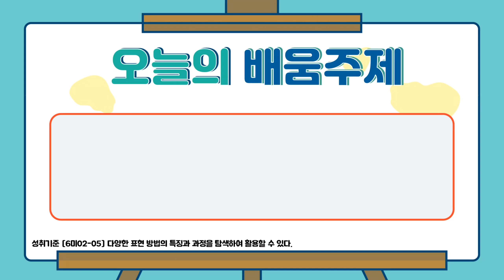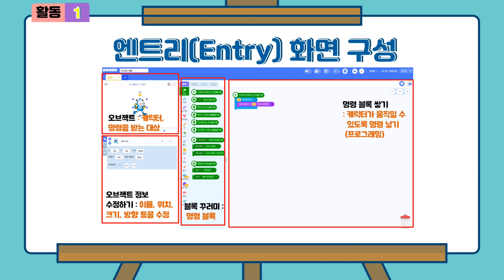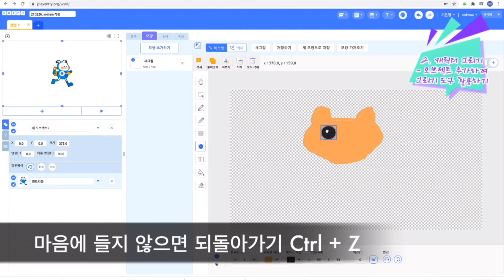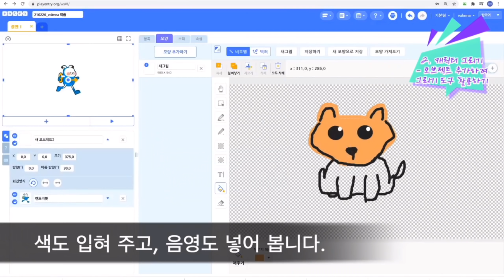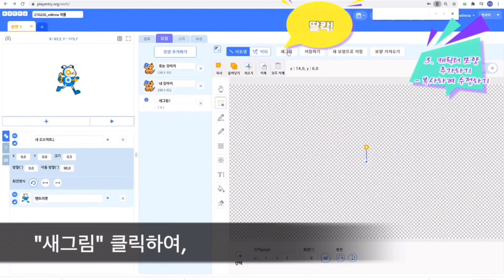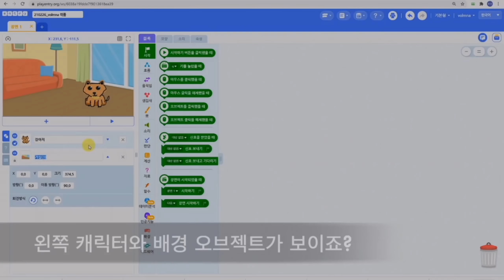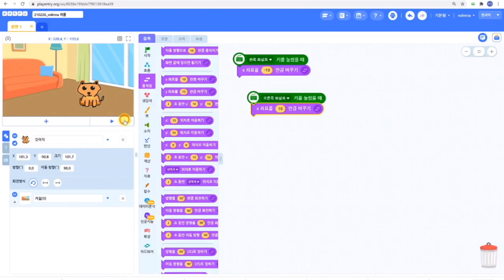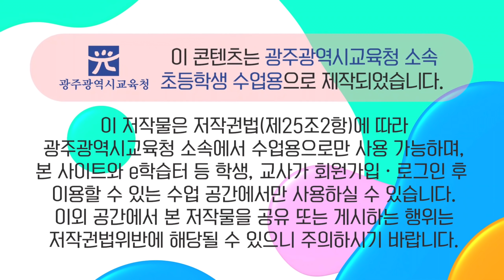엔트리 활용하여 캐릭터 만들기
초등학교 3~6학년 미술과목 교수학습콘텐츠
엔트리 활용하여  표현하기
캐릭터, 장면 만들기

100만뷰를 꿈꾸는 광주교육 유튜브!